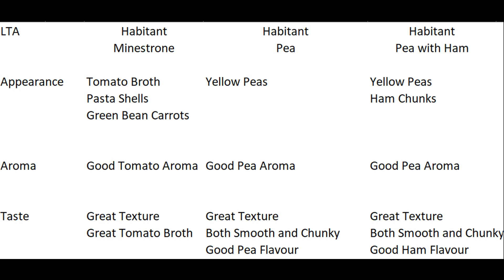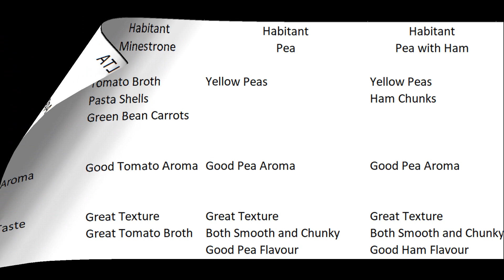Habitant Soups YUM or YUCK? : Pea, Pea with Ham, Minestrone : Episode FR053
Some processed foods aren't that good for you or taste good.  What do you think of these soups?  Do You think they're Yummy or YUCK?